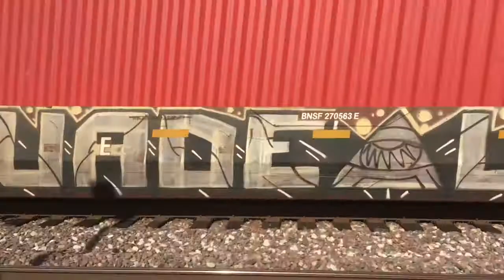Railfanning At Commerce Feat BNSF 6163, Hornshows